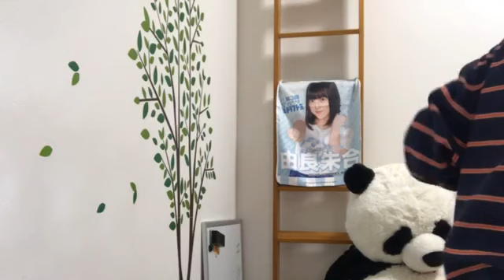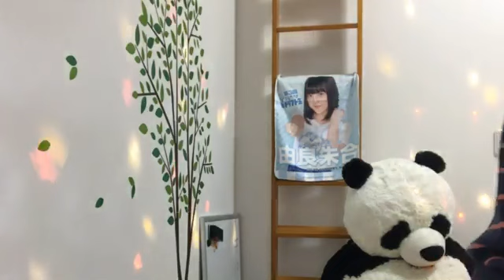由良 朱合（STU48 ドラフト3期研究生） 2019年01月22日23時36分41秒 SHOWROOM配信